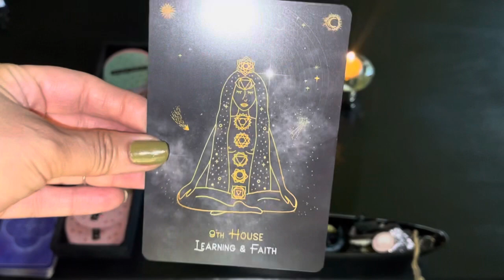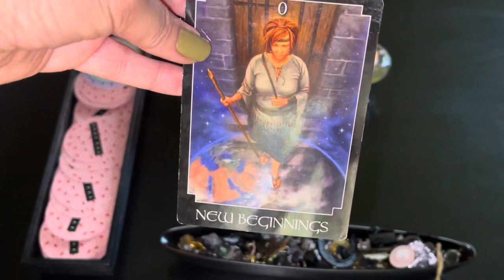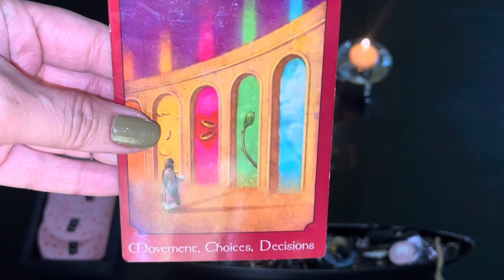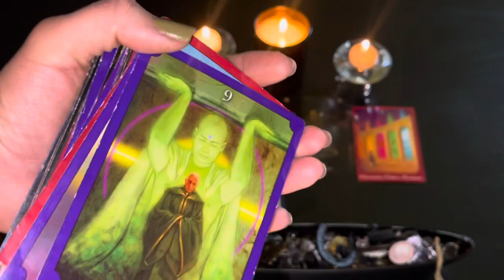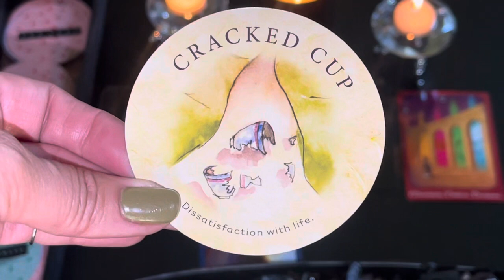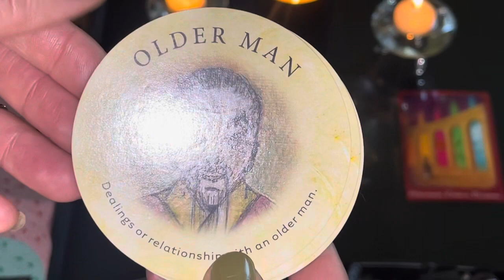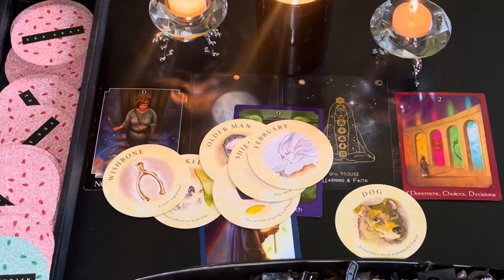Daily Vibes Monday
I hope you find this to be a safe and healing place to be in⭐️

$89.00

Jess Puckett- the chaos witch
Eye of The Serpent
Alice Love exists
Mystic Door Tarot
Kit Adams Medium
Popular Loner